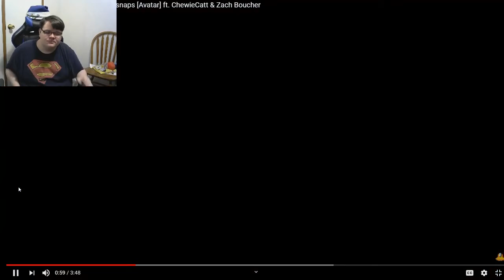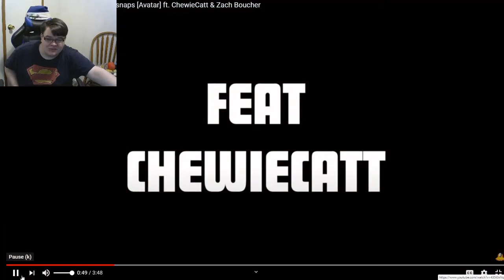Zuko " Who Am I " RAP REACTION!!